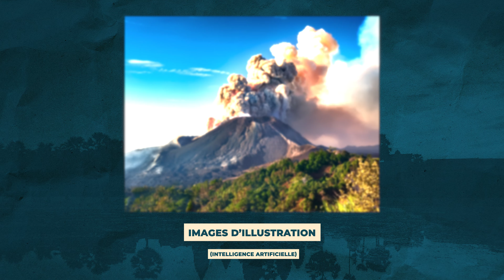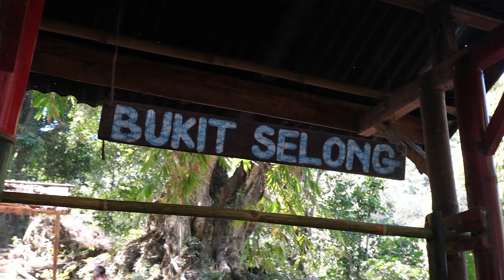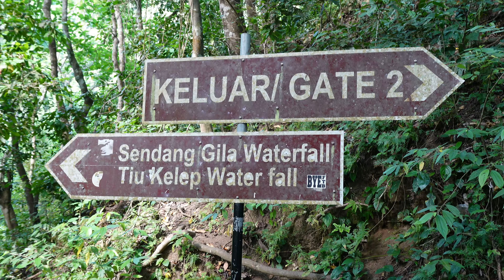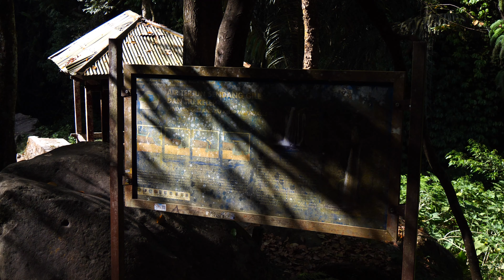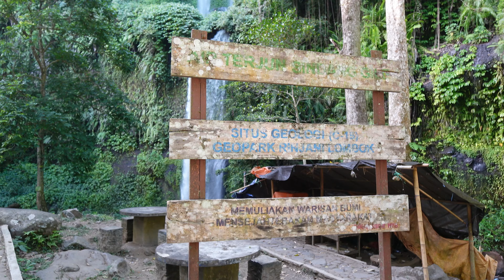LOMBOK : AU PIED DU VOLCAN RINJANI ! - (Senaru & Sembalun, Indonésie) #41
Bienvenue dans ce nouveau récit d'aventures à Senaru et Sembalun sur l'île de Lombok en Indonésie. On vous embarque avec nous dans ce nouveau vlog pour découvrir les sublimes campagnes de l'île au pied du volcan Rinjani. 🌋

Nous c'est Pauline & Brice, nous partons pour un an de voyage avec nos sacs à dos à travers toute l'Asie du Sud-Est.

► Quelques activités à Senaru et Sembalun :
• Depuis Senaru, nous avons loué un scooter pour rejoindre Sembalun et profiter des paysages incroyables
• Boire un café dans le magnifique lieu "Mahakala Rinjani Coffee"
• Profiter de la sublime vue au Taman Wisata Pusuk Sembalun + Bukit Kondo Savana Propok
• Visiter le petit village de Sembalun et grimper au très connu Bukit Selong Sembalun
• Visiter la Telaga Madu & Umar Maya Waterfall, la Mangku Sakti Waterfall
• Visiter la Old Traditional Mosque Beleq
• Visiter la Tumpasan Angen Waterfall, la Tiu Kelep Waterfall, la Batara Lenjang Waterfall (venir tôt le matin pour éviter le monde)

► Notre hébergement : Pondok Guru Bakti Cottage (que l'on vous recommande +++)

NOTRE MATÉRIEL PHOTO & VIDÉO :
► Perche Ulanzi MT-73
► Lumix G9
► Objectif Leica 25mm f/1.4
► Objectif Lumix 14-140 f/3.5-5.6 OIS II
► Asus Rog X13

Adepte du slow travel, pour nous le voyage ne se résume pas à cocher des destinations sur une bucket-list, on aime consacrer du temps dans un pays afin de nous imprégner de sa culture.
Si vous avez envie de nous suivre et nous rejoindre dans cette aventure, vous trouverez sur cette chaîne de vlogs où les trajets en bus ou en train sont au cœur du voyage, des itinéraires avec des passages frontières terrestres, des récits authentiques et surtout des good vives. 🌞